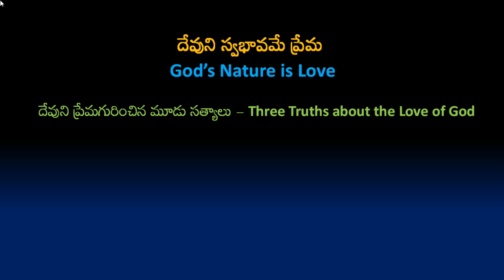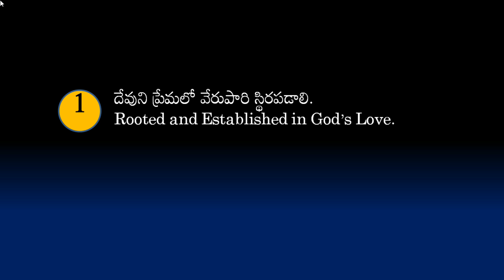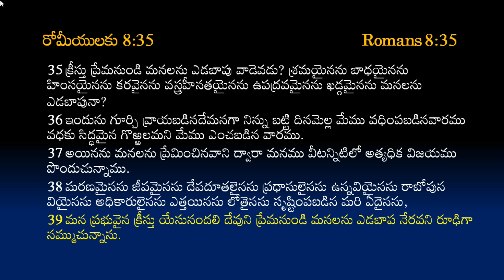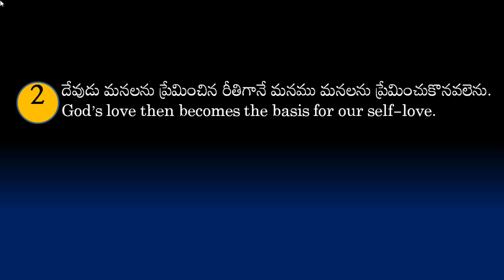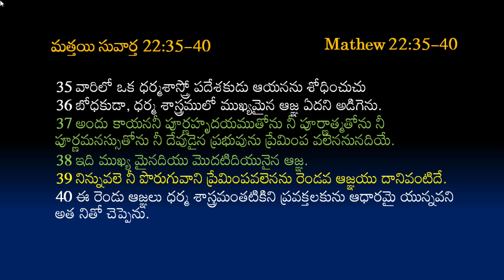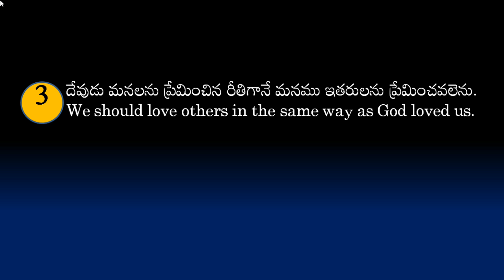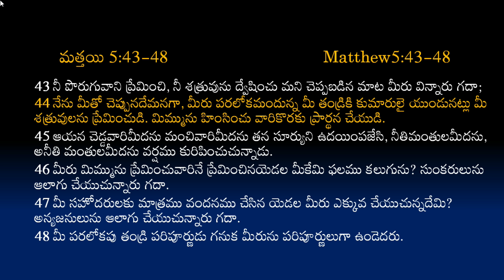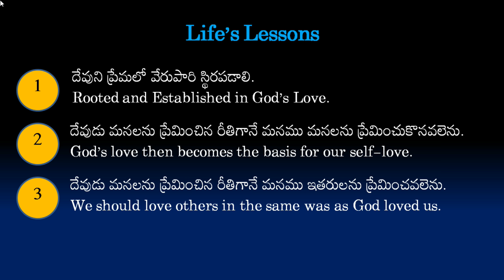అనుదిన జీవితంలో దేవుని ప్రేమ: God's Love - Part 3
Title: అనుదిన జీవితంలో  దేవుని ప్రేమ
Series: Practical Applications of God's Love
Series: God's Love